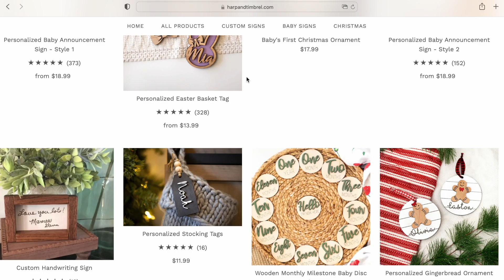Best Thoughtful Christmas Ideas for Mom (AMAZING GIFT IDEAS)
Buying thoughtful Christmas presents can be challenging. Wives and moms are amazing and we often want to get them something that equals the sacrifice and dedication they show on a daily basis. but how do we do that? This video is for you with tips on how to get them something they will appreciate. Also, I am adding the links to some of the things we discuss. Enjoy and happy shopping.

Amazing Christmas Gift Ideas!!
Custom Recipe Cutting Board.